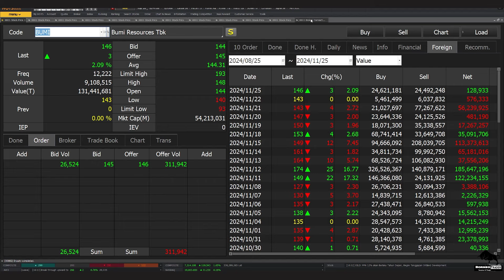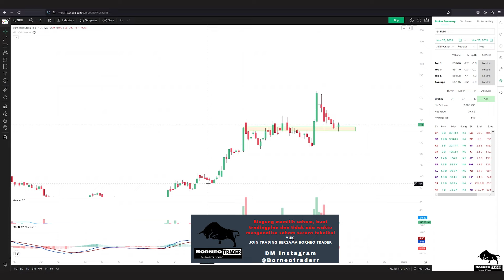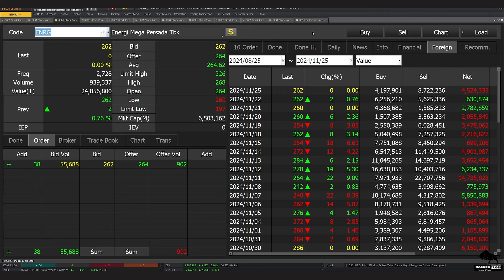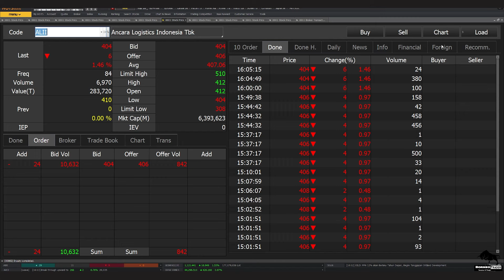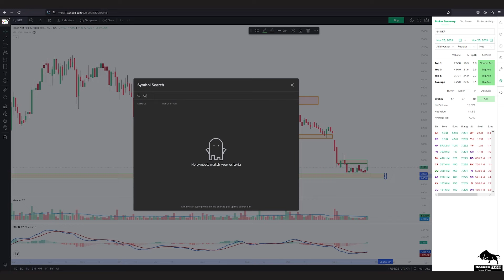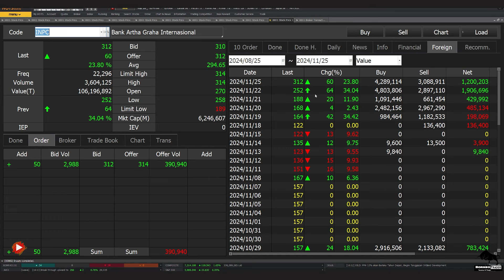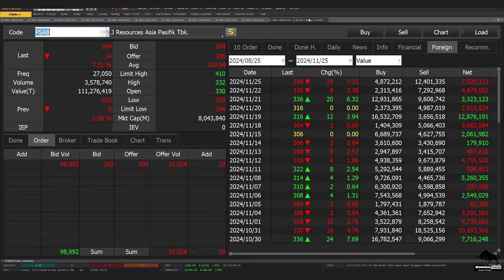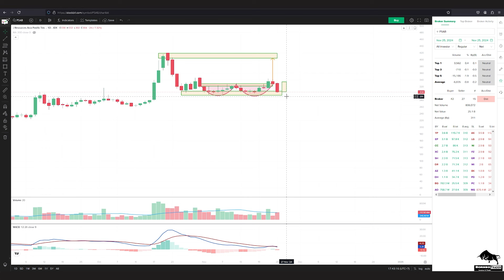Analisa Teknikal BUMI BRMS ENRG DEWA VKTR AMMN ALII TKIM INKP AVIA PSAB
0:00 - Intro
 - Info Grup Trading Borneo Trader